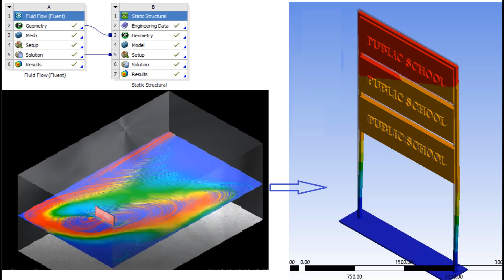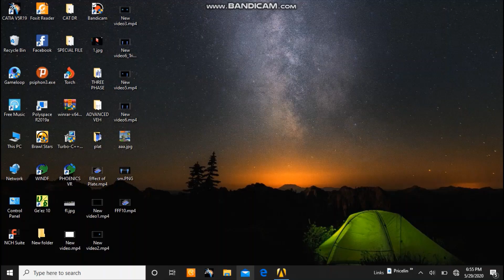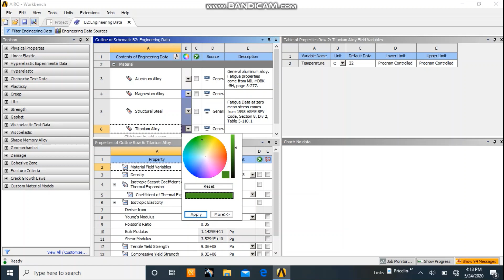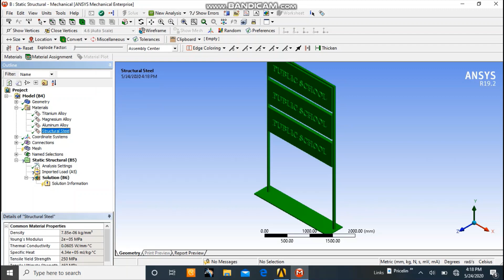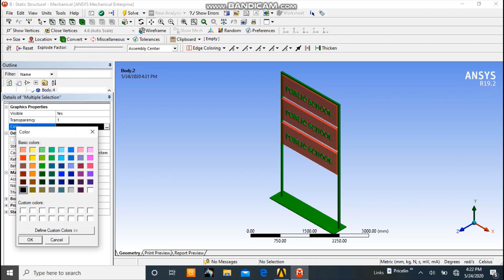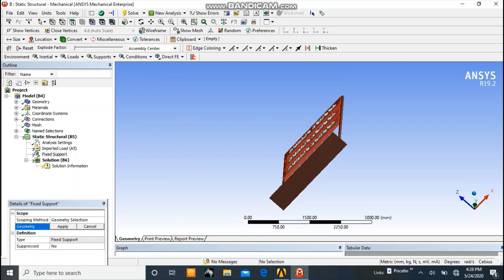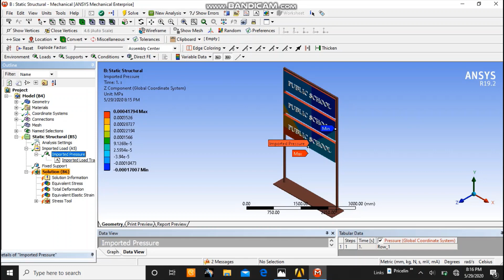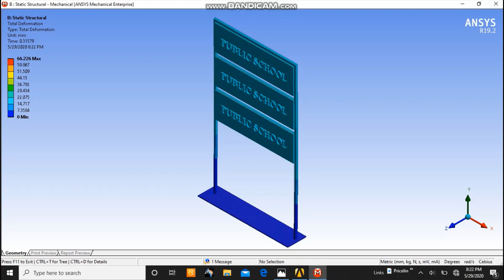ANSYS TUTORIAL.Part IV. How to Transport(Mapping) CFD Post result to Structural Analysis?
CFD post result for structural analysis